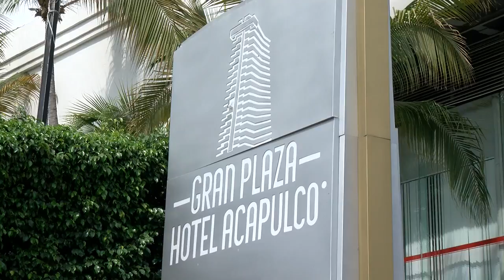Alista Fidetur el Acapulcazo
El Oulet de Viajes Acapulcazo 2018 el cual avanza en su logística y se realizará del 15 al 17 de junio en el World Tride Center de la Ciudad de México.